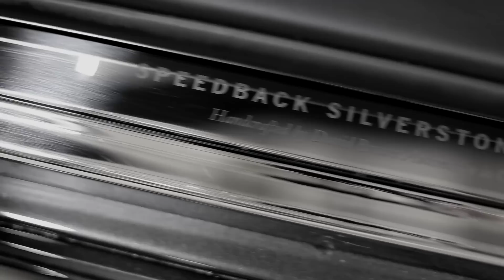Speedback Silverstone Edition Launch Film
Launched at the Geneva Motor Show on 6th March, Speedback Silverstone Edition is a true performance Grand Tourer for the 21st Century. With 601 horsepower delivered by the 5.0 litre supercharged V8 and limited to just 10 examples, Speedback Silverstone Edition takes strong influences from the Jet Age and classic racers of the Sixties.